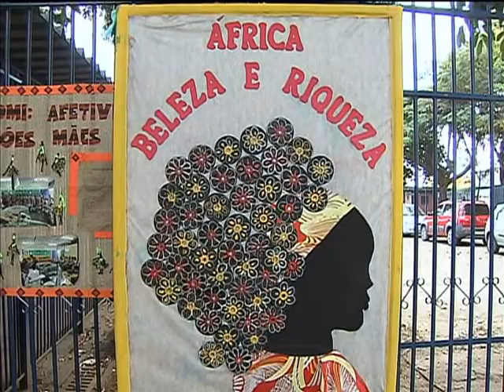Mais de 40 mil professores receberam cursos sobre a história da cultura afro-brasileira em 2012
NBR NOTÍCIAS - 22.07.13: A lei que tornou obrigatório o ensino da história e da cultura afro-brasileira na educação fundamental e média foi criada há 10 anos. Segundo o Ministério da Educação, só em 2012, mais de 40 mil professores já passaram por cursos de formação. A equipe da TV NBR acompanhou a experiência numa escola e ouviu os profissionais que receberam os cursos de formação.